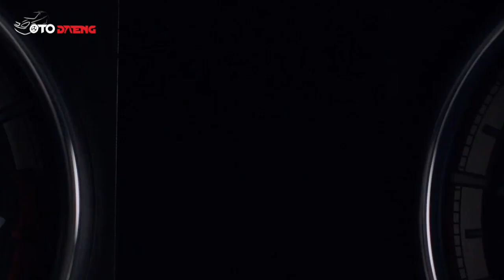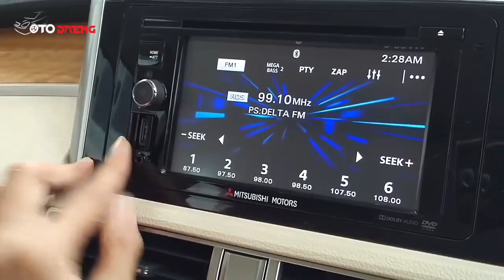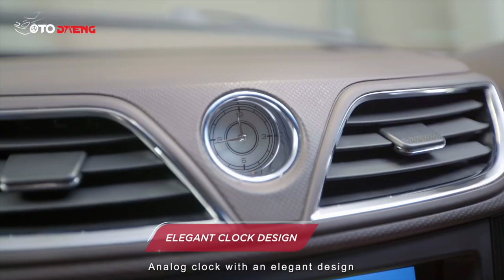Xpander Mengaku Kalah! 6 Perbedaan Wuling Confero Dan Mitsubishi Xpander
6 Perbedaan Antara Wuling Confero dan Mitsubishi Xpander Ini Rasanya Sangat Membuat Para Oto Lovers Penasaran. Harga yang Murah Dan Desain yang Apik Menjadi Sejata Andalannya.

Wuling Confero dan Mitsubishi Xpander Akhirnya Dipertemukan Di Tahun 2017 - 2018 Ini, Keunggulan Masing - Masing Akan Di Pertontonkan Pada Video Kali Ini. Anda Akan Memiliki Pendapat Yang Berbeda. Langsung Saja Simak Ulasannya!